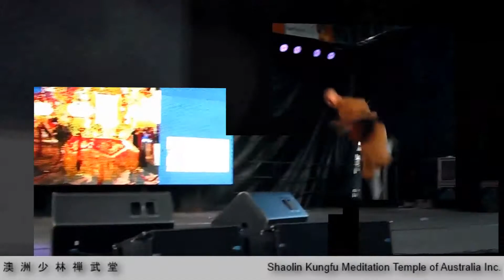Shaolin Kung Fu Australia - Moon Festival 2014 Cabramatta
Shaolin Kung Fu demonstration - Moon Festival 2014 Cabramatta